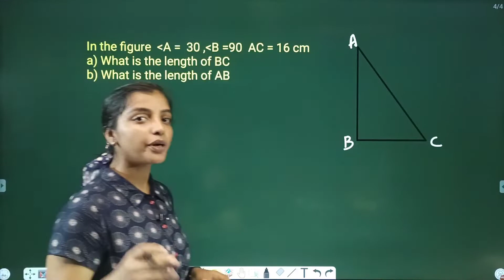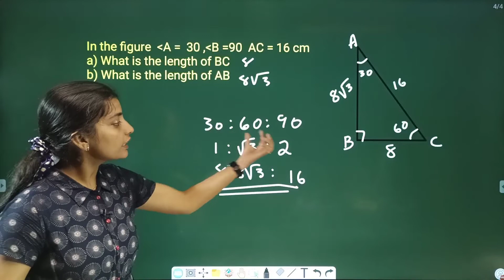SSLC Sure Shot Question 4 | Mathematics | Trigonometry | Target Learning App | Subina Miss